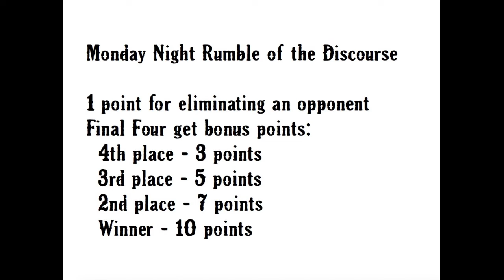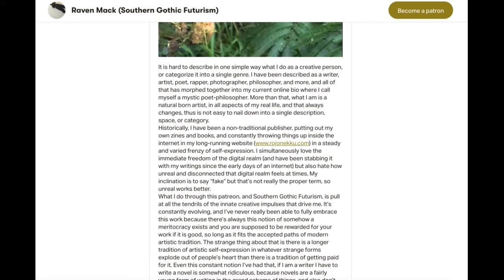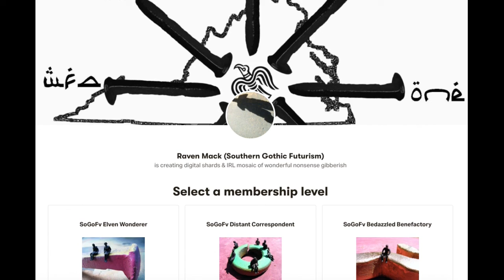Monday Night Rumble of The Discourse - Fall 2022 Series episode 2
Monday Night Rumble of The Discourse elimination contest between 27 political entities, held in our abandoned concrete factory at the edge of town. The Fall 2022 season will be a 7-week series, with competitors accumulating points over the first 6 weeks, to be entered into the 7th week Rumble, to declare a Champions of The Discourse.